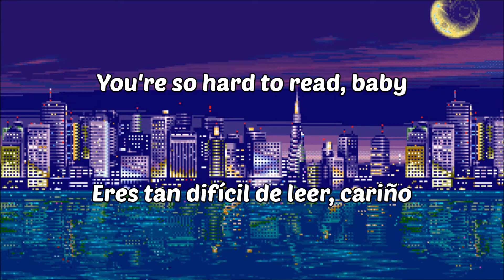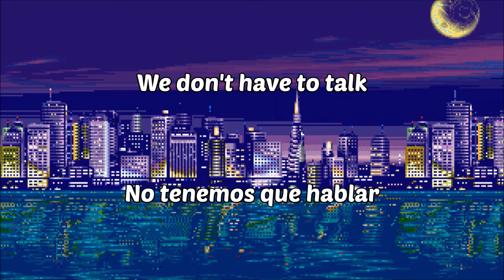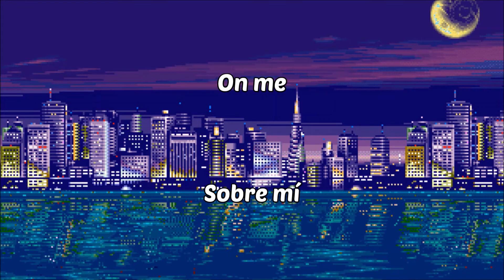Mike Perry, The Vamps & Sabrina Carpenter - Hands (Letra Inglés/Español)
"Hands" es una canción incluida en el 3er álbum de estudio de la banda británica The Vamps, titulado "Night & Day" lanzado en 2017.

¡Dime que canción quieres que traduzca en los comentarios!

Canción editada por derechos de autor. Abajo encontrarás enlaces para escuchar más música de Mike Perry, The Vamps y Sabrina.

-El álbum más reciente de The Vamps "Cherry Blossom" en Spotify

-El sencillo de Alok y BLOODLINE "Another You" con The Vamps en Spotify

-El sencillo más reciente de Mike Perry "Fell In Love With An Alien" con Mementum en Spotify

-El álbum más reciente de Sabrina "Singular Act II" en Spotify

Mike Perry, The Vamps, Sabrina Carpenter - Hands, subtitulado en español // Mike Perry // The Vamps // Sabrina Carpenter // Hands // Night & Day // Hands letra inglés y español // Mike Perry, The Vamps, Sabrina Carpenter - Hands traducido al español.